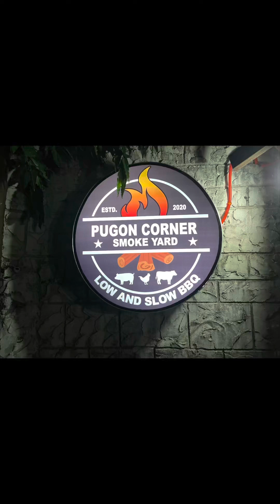Pugon Corner Smoke Yard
Looking for a place to enjoy smoked beef brisket, sausages, ribs paired with their delicious sidings.  I highly recommend to check this place located in Barrio Barreto Olongapo city, Zambales.  The place was established in the year 2020.  They have the perfect ambience styled with rustic wood and brick concept.  I suggest that you order their platter which good for 4-6 people.  Their meat are so tender and juicy that you will come back for more.